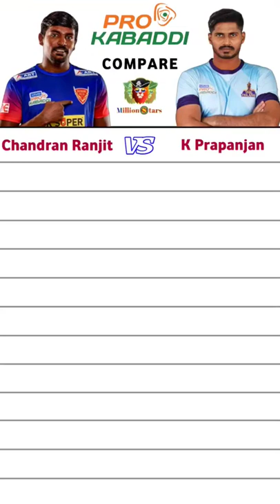Chandran Ranjith vs K Prabanjan Pro Kabaddi Comparison